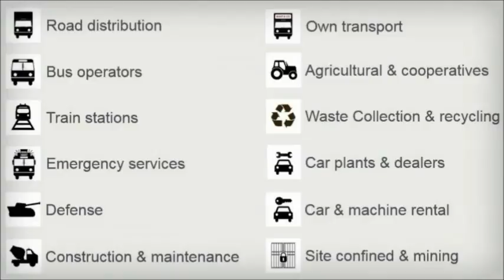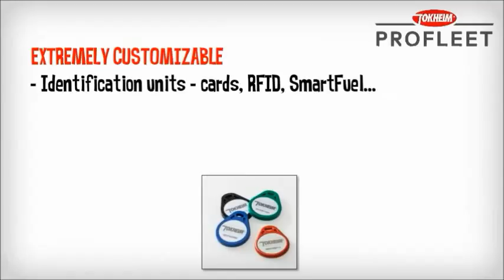Tokheim ProFleet PL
Tokheim ProFleet is system for fleet fuel control. It will bring your fuel consumption control to 21. century.